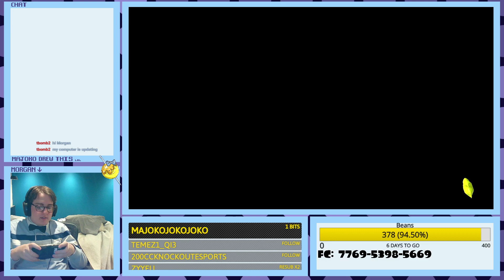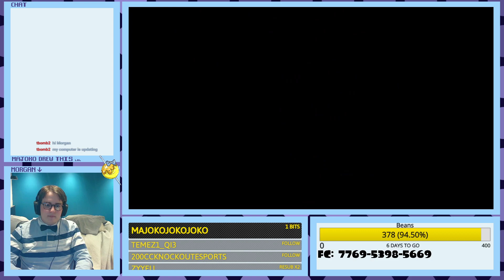Testing out the new mic with some splatoooooons - Splatoon 3 - 12.24.22